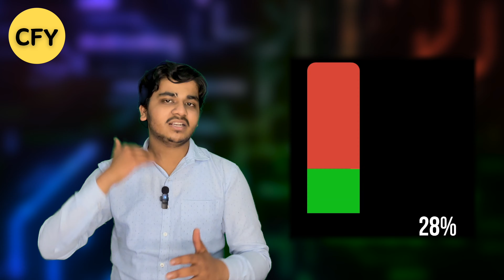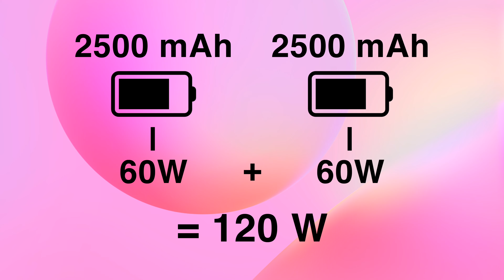Secrets of Smartphone Battery Charging - Nobody knows! 🔥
Today, we will see the Secrets of Smartphone Battery Charging that Nobody knows. The secret is Temperature. If the battery temperature is higher than 50℃ or lower than 0℃, then battery capacity will decrease rapidly, therefore you must keep the battery temperature within normal range. Other than this, there is nothing to care about. All the care will be taken by your smartphone itself (battery optimisation).

Timestamps
00:00 - Charging Smartphone overnight?
00:52 - The Real Secret
02:57 - Does fast Charging kill the battery or not?
05:44 - Does smartphone fast charge on power-off?
06:59 - Battery Optimisation
07:53 - Outro

Equipments Used
1. Tripod
2. Camera
3. Lights
4. Laptop
6. Sample Images and Videos

Copyright, Credits & Legal Section
Information sources:
3. The creator's knowledge and experience are also used in this video.

Credits & Legal:
Credit: Some videos and images are taken from Pixabay, Memes and other sources. We have fair-use these only.